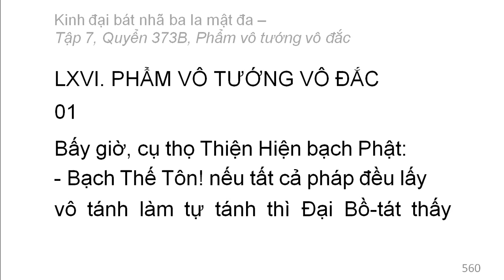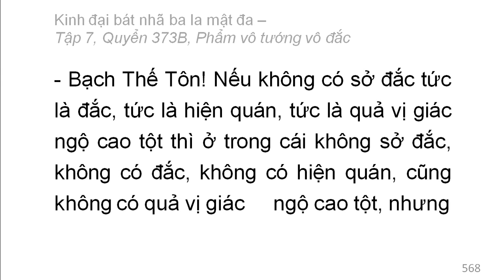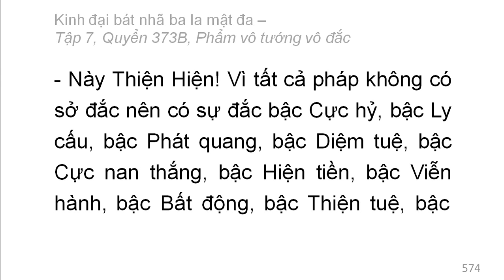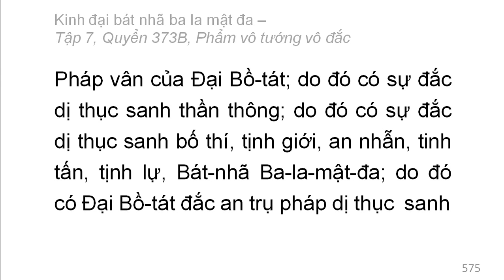Quyển 373B: Kinh đại bát nhã ba la mật đa - Phẩm vô tướng vô đắc (rất hay) (373/600) (1)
Phẩm 66: Phẩm vô tướng vô đắc
Hán dịch: Pháp sư Huyền Trang
Việt dịch: Hoà thượng Trí Nghiêm
Giảo chính: Hoà thượng Quảng Độ